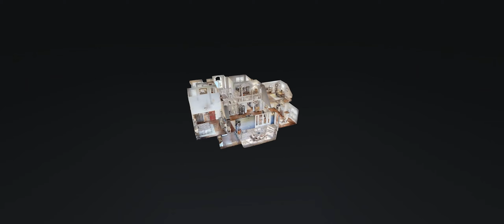14310 Micawber Way Louisville KY 40245 — Ashley Langford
14310 Micawber Way Louisville KY 40245 - Ashley Langford

14310 Micawber Way Louisville KY 40245 - Ashley Langford

14310 Micawber Way Louisville KY 40245 - Ashley Langford
360 virtual tour real estate